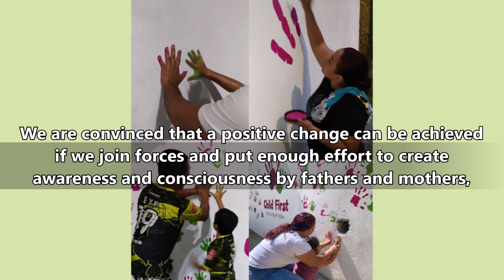CFF Soccer Team Bucaramanga, Colombia (18-10-2021)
Yesterday we captured our logo on the wall of the soccer field in the Camilo Torres neighborhood.